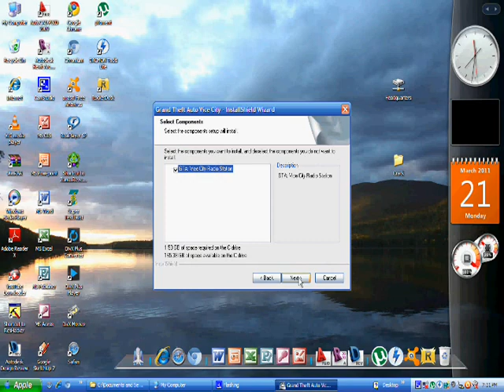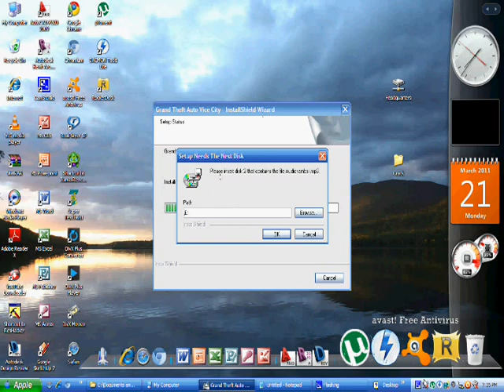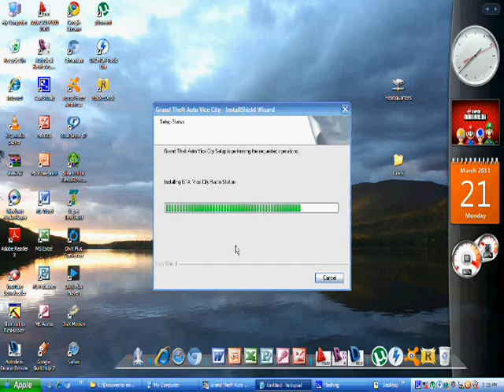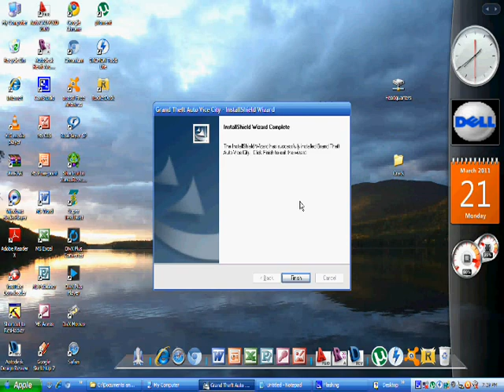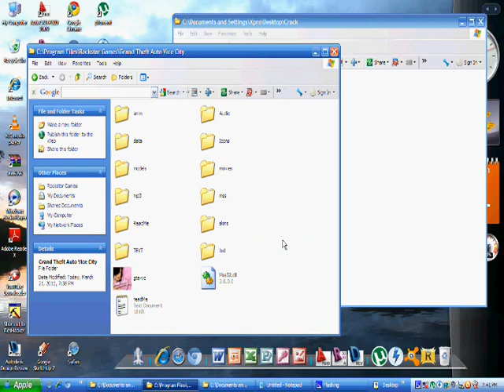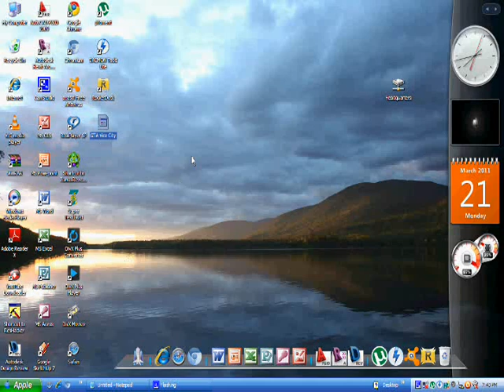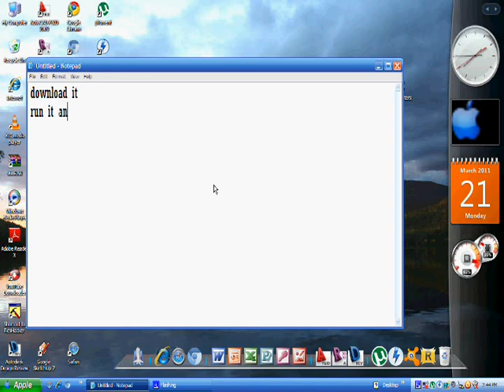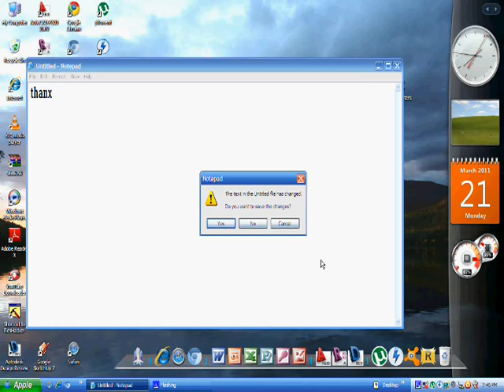How to Install GTA Vice City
How to Install Gta Vice City In just Easy Way!!!

NOTE: Sorry FOR BAD QUALITY!!!
I will try to upload one more video that
is cleaner...thnx for your concern...

And please SEED!!!
AND utorrent

brightchild888